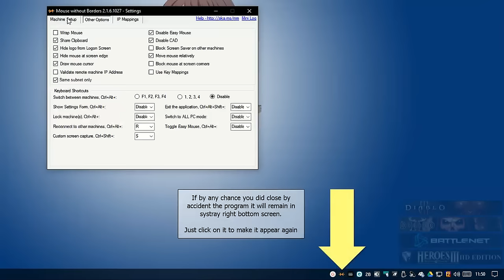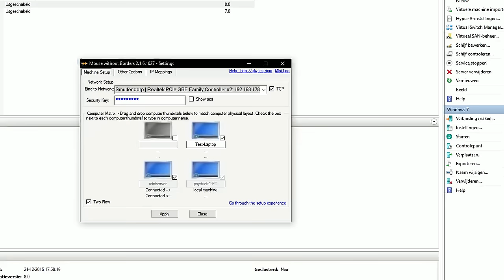Setup Microsoft Mouse Without Borders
A basic silent guide on preparing for not to technical people

Was planning to write a word document for someone to guide him in using this but figured might as well put it here and save him a big file in mailbox.